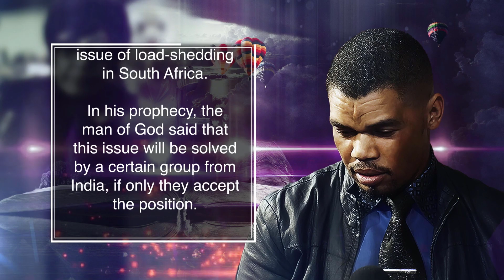INSIGHTFUL PROPHECY | The South African Electricity Solution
On the 12th of October 2023, during an Immanuel Word Ministry Candle Light Service, the man of God, Prophet V.W. Hlatshwayo released a prophecy concerning the issue of load-shedding in South Africa.

In his prophecy, the man of God said that this issue will be solved by a certain group from India, if only they accept the position.